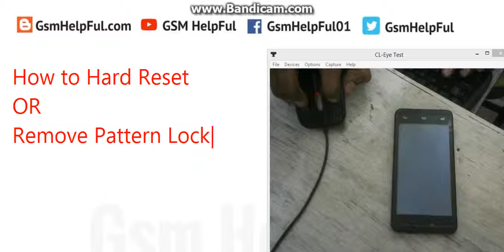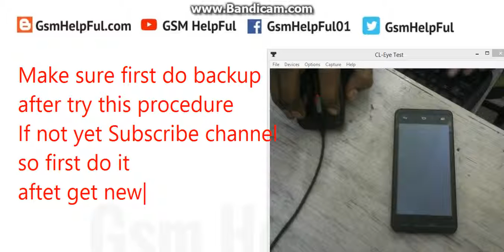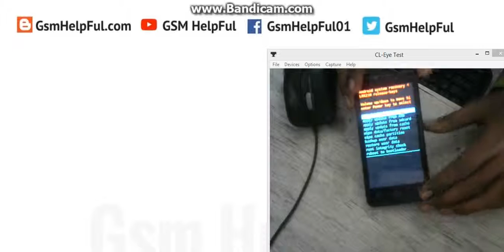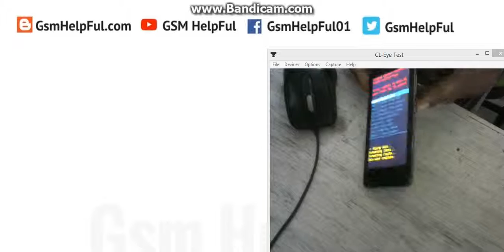How to Hard Reset OR Remove Pattern Lock in Micromax Canvas Fire 4 A107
How to fix hang on logo, restarting problem, pattern lock, screen lock in Micromax Canvas Fire 4 A107 ?